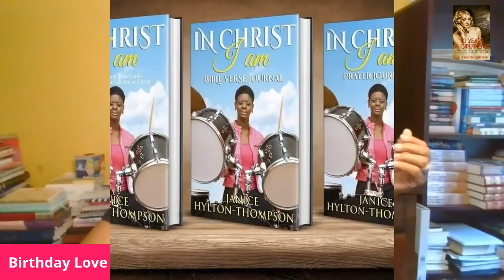SPOILER ALERT | GILL SAYS HE MIGHT SAY NO ON D DAY BECAUSE... | Married at First Sight Season 13 E13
HAPPY BIRTHDAY TO ME @ $janicehylton

THIS DIRTY CRUSTY DUSTY HAVE SOME NERVE!

A HUSBAND IS A CHOICE, SO PLEASE CHOOSE WISELY!!

WORD OF WISDOM (WOW) DEVOTIONAL JOURNAL} @

🎁MY BOOKS
1. 23 TYPES OF GUYS YOU MIGHT MEET @

31 DAYS TO NOT BEING A GIRLFRIEND IF